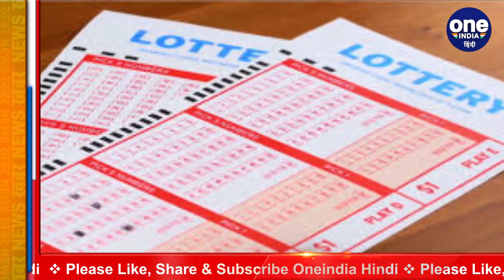GirlFriend ने किया Breakup, उसी दिन युवक की लगी 30 Crore की Lottery और फिर हुआ ये | वनइंडिया हिंदी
A man's girlfriend left him in Johannesburg, South Africa. Due to which he remained upset all day, but his fate changed that day and he became a millionaire. Started checking his lottery. Then it was suddenly revealed that he had won the £ 3 million lottery. If you look at the Indian rupee, then this amount is around 30 crores.

दक्षिण अफ्रीका के जोहान्सबर्ग में एक शख्स की गर्लफ्रेंड उसको छोड़कर चली गई। जिस वजह से वो पूरे दिन परेशान रहा, लेकिन उसी दिन उसकी किस्मत बदली और वो करोड़पति बन गया. अपनी लॉटरी की जांच करनी शुरू कर दी। तभी अचानक पता चला कि वो 3 मिलियन पाउंड की लॉटरी जीत गए हैं। इंडियन रुपये में देखें तो ये रकम करीब 30 करोड़ होती है।